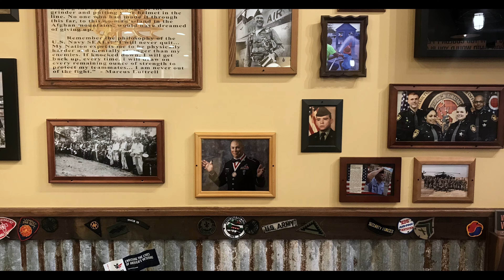Stories of Service | Shilo Harris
It Transforms You
Staff Sergeant Shilo Harris went through hell and back after his humvee hit an IED. 48 days in a coma, he woke to a whole new way of life and an indomitable spirit. "No matter what hell is going on in your life," he says, "if you can get through it, and get on the other side of it, it's going to transform you into a better person in some way."

Stories of Service | Shilo Harris | December 2019